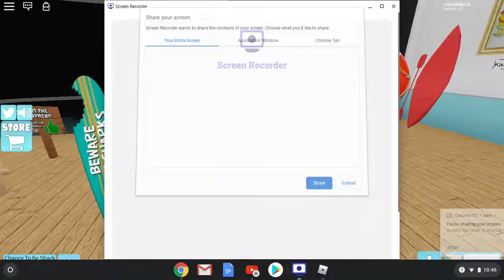USING THE TITANIC IN SHARK BITE TO SURVIVE (Roblox)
plz make sure to like and sub for more